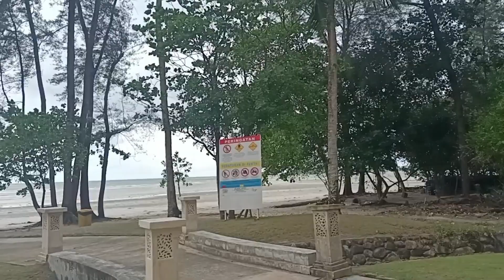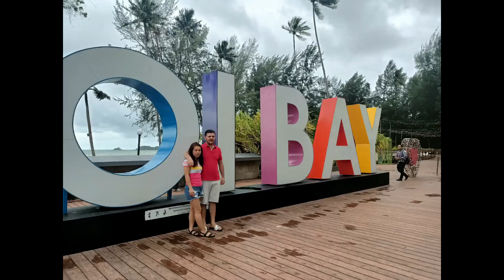plan nya berenang Akhirnya nongkrong di cafe puncak